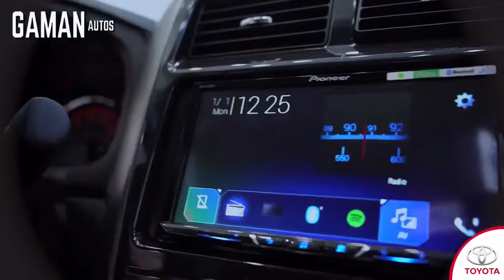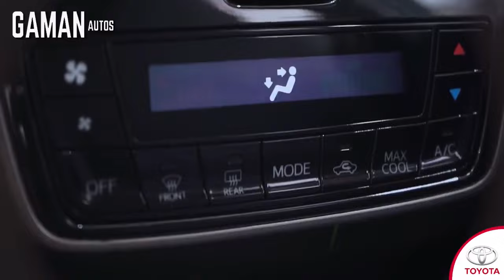TOYOTA AGYA 2022 GAMAN AUTOS